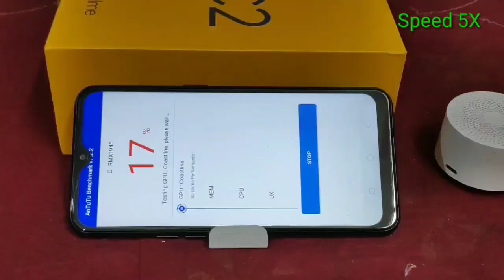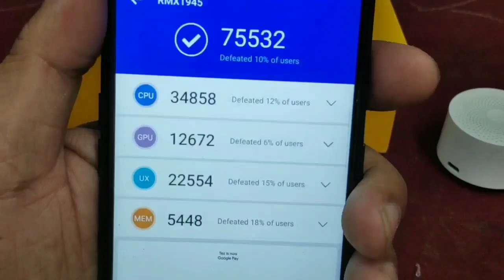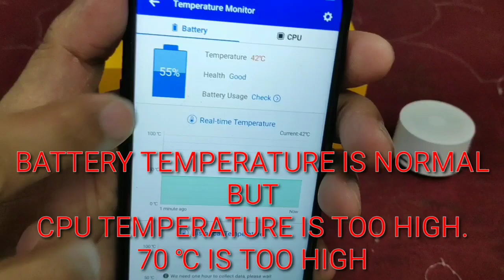Realme C2 Antutu Benchmark Score And Serious Overheating issue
The C2 is a budget offering from Realme and is the successor of the Realme c2. It sports a 6.1-inch HD+ display with Corning Gorilla Glass 3 for protection. It has good viewing angles and also offers the option to change the colour temperature of the display.

The Realme C2 is well designed and has a diamond-cut pattern on the back that makes it look premium. The phone is compact and feels comfortable to hold in the hand. It has a dual camera setup at the back which consists of a 13-megapixel primary camera and a 2-megapixel depth sensor.

Powering the smartphone is .a MediaTek Helio P22 SoC and comes in two variants- 2GB RAM with 16GB storage, and 3GB RAM with 32GB of storage. We had the 3GB RAM variant and found it to be powerful enough for day-to-day tasks but couldn't run big games smoothly.

The Realme C2 runs ColourOS 6 on top of Android 9 Pie which is the latest version of Android. We found a few apps preinstalled on the smartphone which could be uninstalled easily. Realme also offers a few useful features in the form of driving and riding modes.

Realme has packed in a 4000mAh battery which delivers very good battery life. The supplied 10W charger is also quick enough to top the battery up. The cameras on the Realme C2 deliver average performance. The phone wasn't consistent in getting the exposure right in daylight but suffered in low-light.

For the asking price of Rs. 5,999 the base variant of the Realme C2 does look impressive on paper but the variant we tested was priced at Rs. 7,999. If you are looking at the higher variant of the Realme C2.